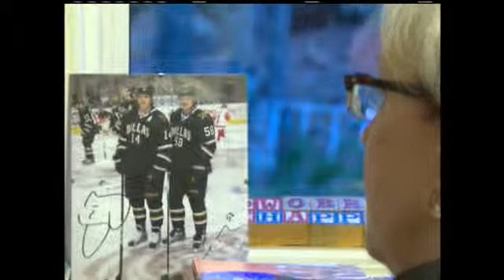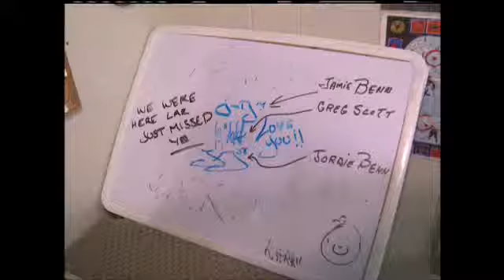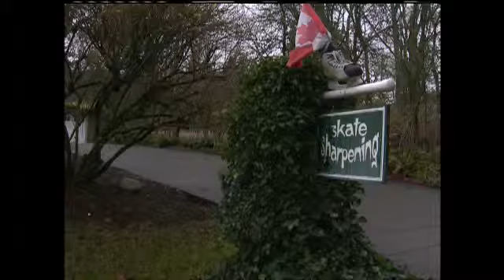Island MVP: Skate Sharpener